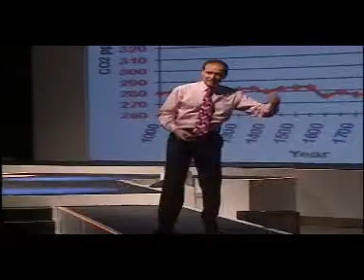Truth about global warming, CO2 use, green technology innovation, energy industry speaker - Futurist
Facts about global warming science.  Controversy and arguments against global warming.  Rising sea levels.  Sustainability, environment, climate change, sea levels, carbon dioxide levels.  Business and corporate responsibility.   Reducing carbon footprint.  Carbon offsetting and carbon sequestration capture technology for energy industry.  Cleaner power generation and energy saving.  Solar power, wind power, wave power, geothermal power.  Impact on manufacturing, chemical industry, banking, transport, travel, tourism. Keynote conference speaker Dr Patrick Dixon